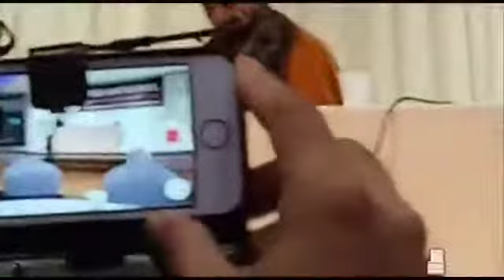Surah Al`a By Qari Abdul slam aziizi VS Sheikh ayyub asif